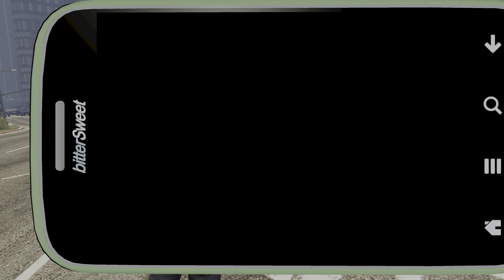Grand Theft Auto 5 Expanded Enhanced PS5 Edition Paparazzo The Meltdown 4k 60fps Gold Medal Guide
Please Subscribe to my channel and click the like button and turn on post notifications and leave a comment saying you Subscribed to my channel and Thanks for all the continued support it means a lot and don't forget to Follow me on Twitter and Instagram @GoldenGod87 and goldengod87

Recorded on the PlayStation 5

Paparazzo - The Meltdown is a Strangers & Freaks side mission in Grand Theft Auto V given by Beverly Felton, involving protagonist Franklin Clinton.

It's the 4° mission for Beverly Felton, after the Paparazzo - The Partnership mission.

Being a Franklin mission, this Strangers & Freaks mission is required for 100% completion of the game.

PAPARAZZO - THE MELTDOWN - MISSION DETAILS:
Franklin chases Poppy Mitchell and photographs her while she is being arrested.

Beverly texts Franklin, telling him he's heard a few rumours on the celebrity grapevine, some real opportunities to get some money.

Franklin heads to Downtown Vinewood and calls Beverly. He tells him that Poppy Mitchell has just been spotted in a high-speed chase with the police. She is apparently wasted. Beverly wants Franklin to go after them and see f he can get a shot of her getting busted.

Franklin pursues Poppy, alongside the cops. The chase goes through various areas of Los Santos before Poppy crashes her car near the Los Santos Police Headquarters.

She staggers out of her car and is apprehended by the police. Franklin takes a picture of the scene and sends it to Beverly.

Gold Medal Objectives (100%)
The following are the Mission Objectives required to obtain the Gold Medal in the mission "Paparazzo - The Meltdown":

Thick of It: Stay close to Poppy throughout the chase
DUI Diva: Snap Poppy after she's been cuffed
Note: You can complete each Gold Medal requirement in multiple playthroughs of the mission. You don't need to obtain them all in one single playthrough.

PAPARAZZO - THE MELTDOWN: MISSION OBJECTIVES
Pursue POPPY.
Send Bevery a photo of POPPY.
PAPARAZZO - THE MELTDOWN: MISSION INFO
MISSION TYPE
Strangers and Freaks
MISSION GIVER
Beverly Felton
PROTAGONIST (PLAYABLE)
Franklin Clinton
LOCATION
Downtown Vinewood
STATE / AREA
Los Santos
REQUIRED FOR 100%
Yes

FEATURING
Poppy Mitchell

Paparazzo - The Meltdown is a Strangers and Freaks mission given to protagonist Franklin Clinton by Beverly Felton.

The easiest way to lose her is to actually be too close to her, as she will often make sharp turns. Close to the end of the chase, she will get inside a fenced area. If Franklin does not take the same route, it will be very easy to lose her. Also there is a chance to bump into the police car giving chase, failing the mission. As long as Poppy is on the screen during the chase, the objective will be completed at the end of the mission.
Wait until the policeman puts the handcuffs on Poppy and they start walking towards the police car in order to take the picture. Sometimes taking the picture while she is being cuffed will not work.
Aftermath
Prattle Newspaper
"Wasted behind the wheel? Is Poppy Mitchell a young girl spiraling dangerously out of control? We certainly hope so. Police arrested her for drunk drinking earlier after a high-speed chase through the busy streets of Los Santos. For a self-proclaimed teetotal virgin, Poppy sure has done a lot of screwing and drinking this week. First an "entirely innocent" sex tape at the Gentry Manor Hotel, now an alcohol-fueled rampage through Vinewood. All-American girl, turned All-American slut, turned All-American nutjob. Don't worry, it's a well-trodden path, Poppy, and we'll hold your hand the whole through it."

Lifeinvader Posts
Beverly Felton - "You KILLED IT with that shot of Poppy, bro! That should fetch mega bucks! Just remember that any commission will have to be scaled on experience. What an industry, huh? Gotta love it."

Trivia
The player can steal Mitchell's unique pink Cognoscenti Cabrio[1] right after she gets arrested and keep it in a player garage. It has a unique license plate.[2]
Poppy's car cannot be destroyed during the mission.[3]
An internet article after this mission confirms that this mission happens in the same week as Paparazzo - The Sex Tape.